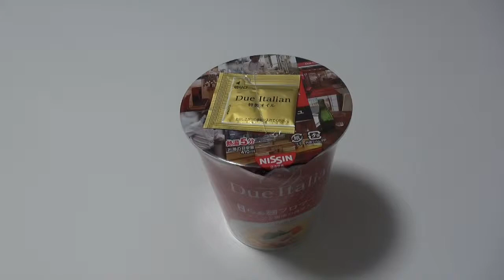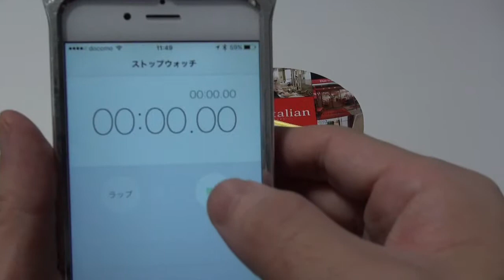Due Italian noodle Nissin〜らぁ麺フロマージュ 日清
Nissin Italian noodle(ramen).
Rich cheese flavor of the soup I am finished in delicious ramen at stake in the noodles.

日清食品。らぁ麺フロマージュ。
濃厚なチーズ味のスープが麺に絡んで美味しいです。